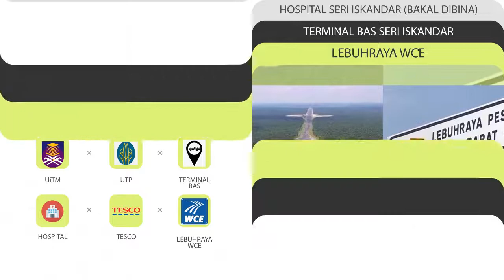PERWIRA SERI ISKANDAR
Projek Perwira ini khusus kepada anggota yang belum ada rumah pertama di Perak dan waris2 anggota yang belum ada rumah pertama. so Anda boleh cuba mohon, Jika ada rezeki InsyaAllah permohonan dapat diluluskan.